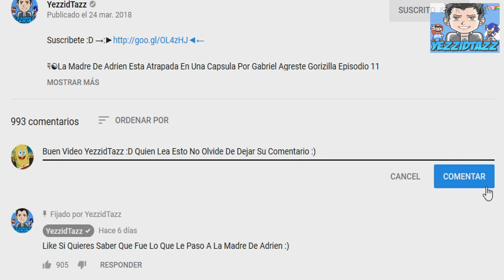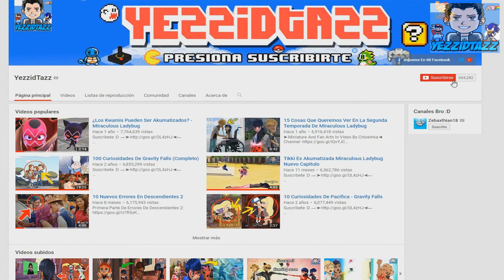Descendientes 3 La Nueva Ropa y Apariencia De Mal Evie Jay y Carlos